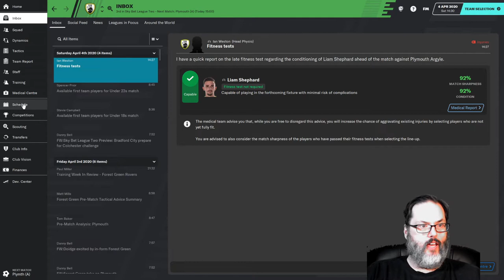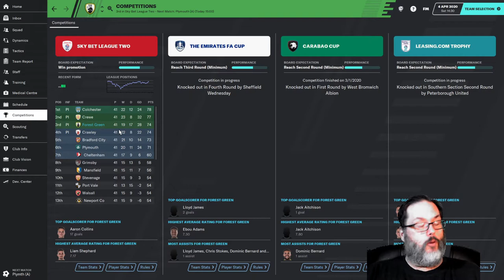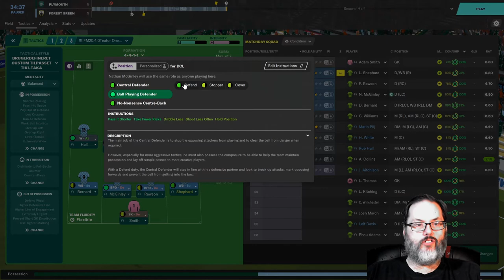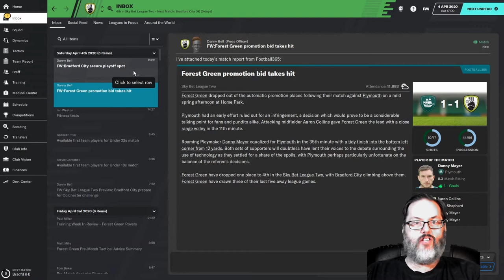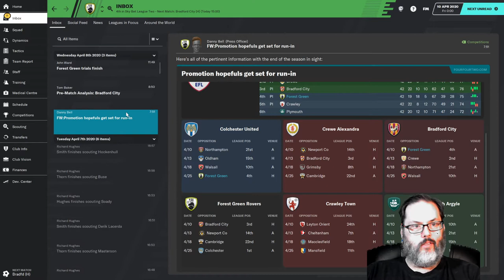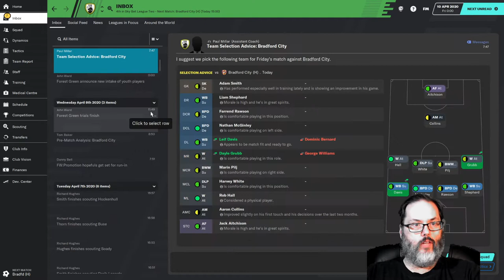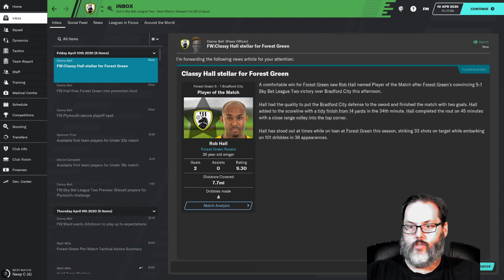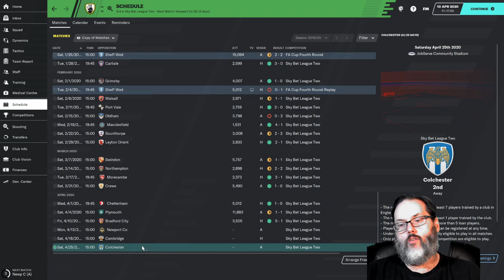FM20 - Home on the Range...Rovers/Forest Green - Ep. 9 - Homestretch Showdown